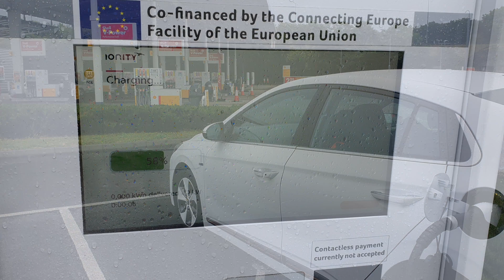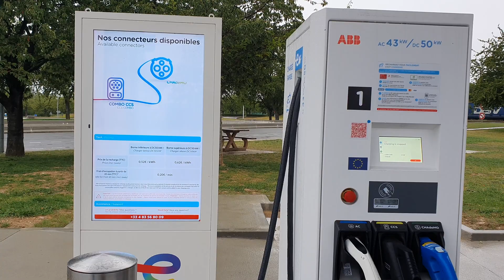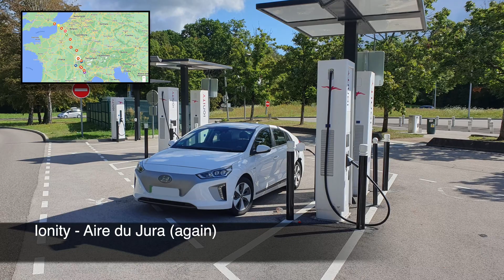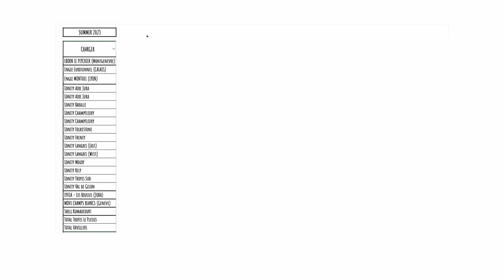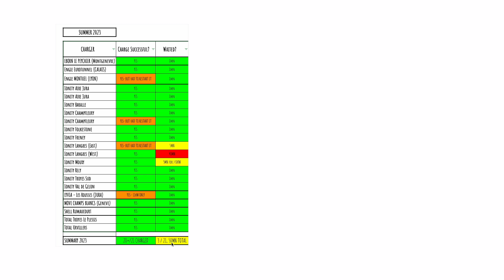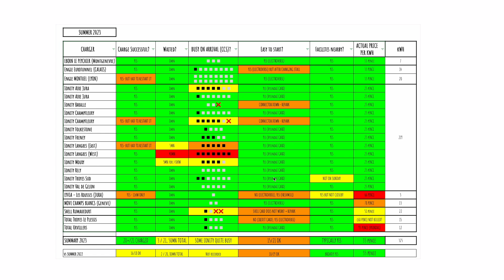How good are EV charging stations in 2023 to cross France from North to South?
Like last year, we use the opportunity of our 5-year old, small battery EV needing a regular sip of electricity to have a look at more than 20 DC rapid charger stations from Calais to the southern Alps, and passing by cities like Reims, Troyes, Lyon and Geneva. We then summarise availability, price, facilities, etc...